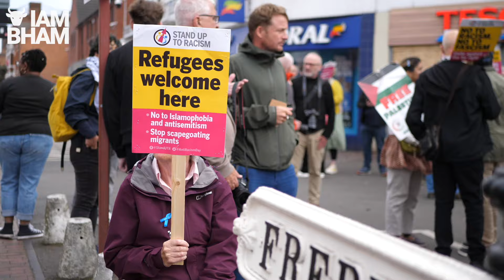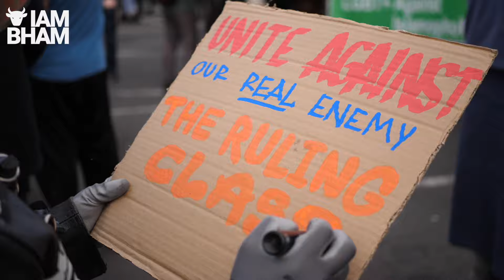UKRiots | Salma Yaqoob: 'We're seeing mosques set on fire, people are scared for good reason!'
Salma Yaqoob attends a community solidarity protest encouraging and celebrating unity in the wake of far-right riots and disturbances across the country, primarily targeting migrants, black and brown people and Muslims.
As lawlessness spread across parts of the country with violence resulting in multiple physical attacks on individuals and acts of arson on vehicles and private property, anti-racism activists have called for unity in the face of hate.

Camera: Adam Yosef
Interview: Adam Yosef